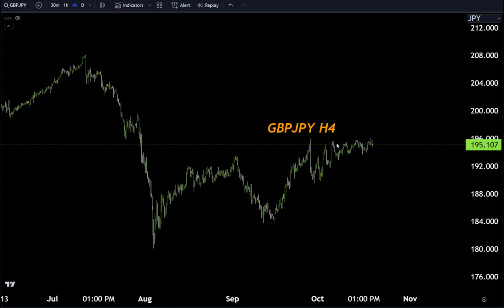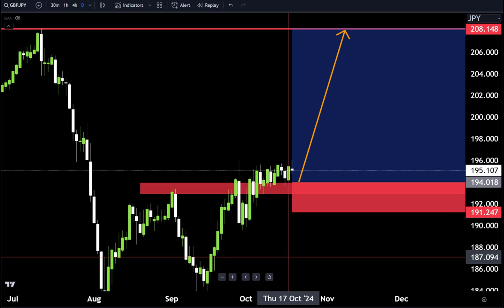GBPJPY FORECAST Technical Analysis ,Make money with us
Hello Traders